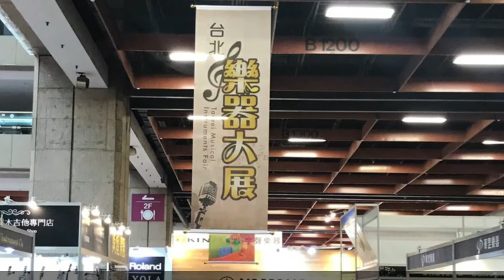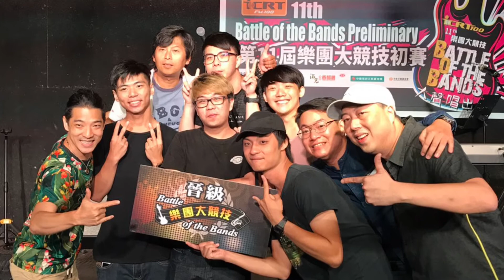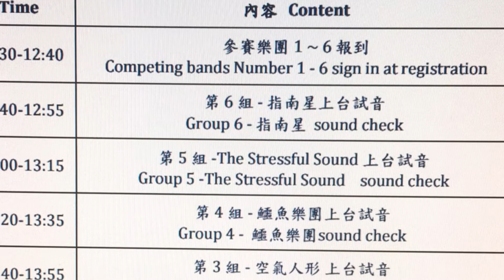The Arc 雨雲